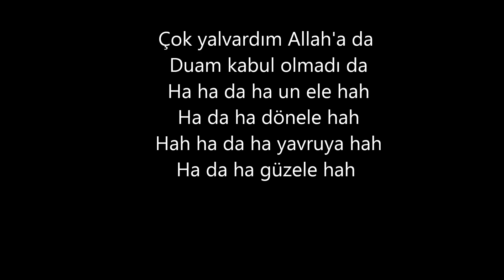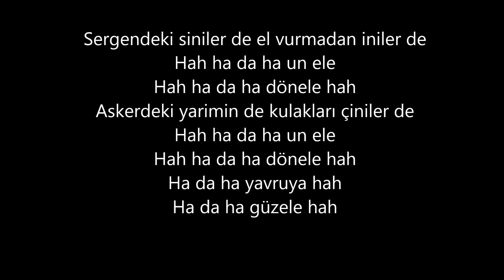Çıra Çattım Yanmadı da - Altyazılı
Çıra Çattım Yanmadı da veya Ha Un Ele adlı Çankırı yöresi türküsü.